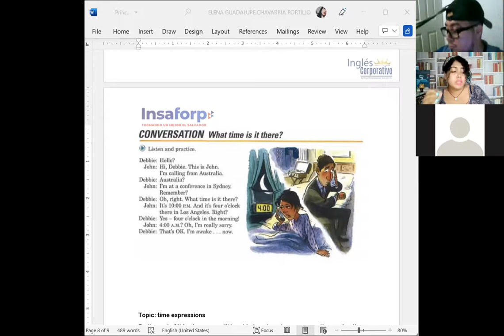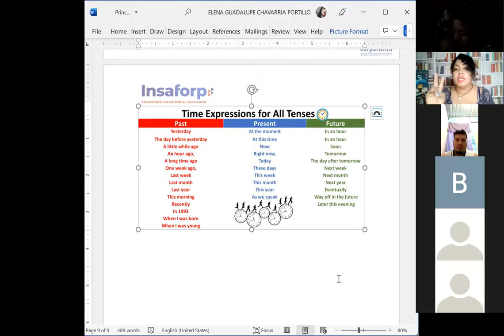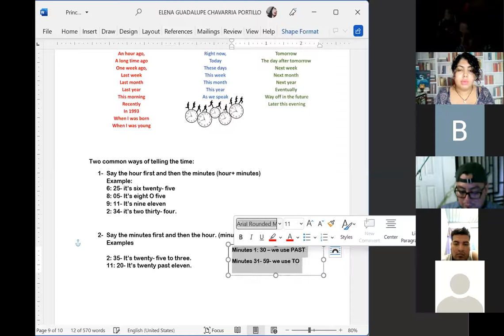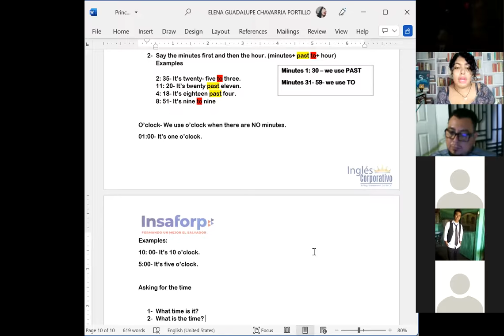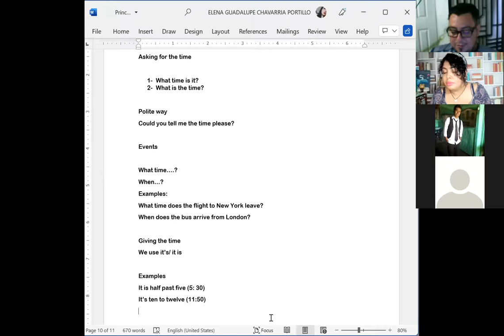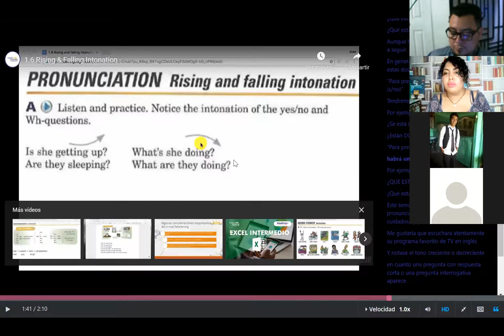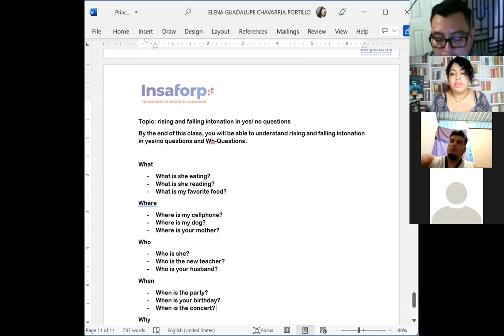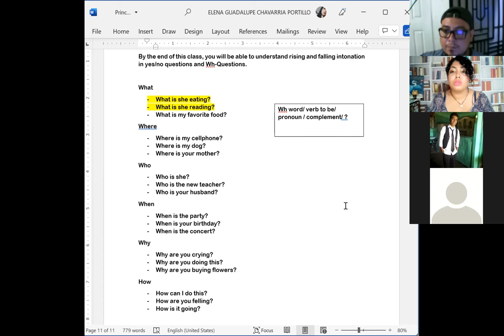Ingles Corporativo-Session 14- Time expressions